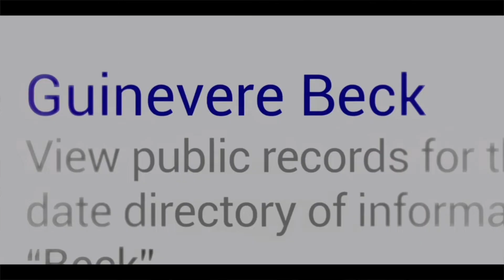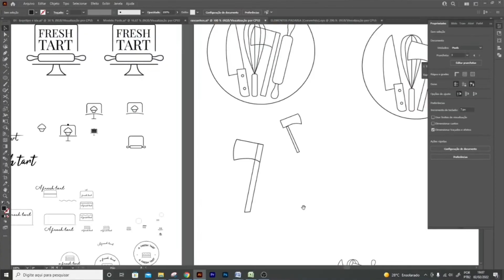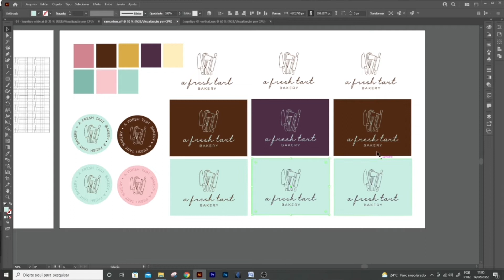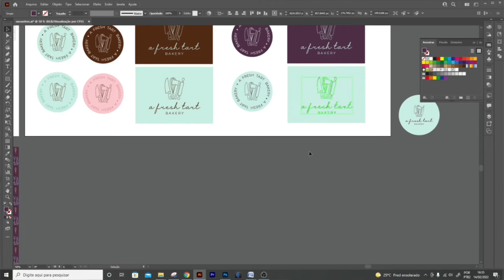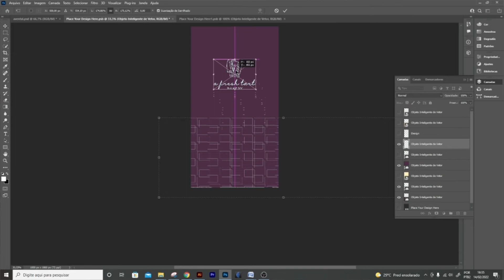CRIANDO UMA IDENTIDADE VISUAL PARA A CONFEITARIA DA SÉRIE YOU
Oii gente! No vídeo de hoje compartilhei um pouco do processo de criação de uma Identidade Visual baseada na terceira temporada da série YOU!  Simm aproveitei que nessa temporada a Love abriu uma confeitaria e decidi criar uma identidade visual para essa confeitaria, mas com um toque especial da personalidade da série! Espero muito que vocês gostem do vídeo! Ahh tem muito spoiler sobre a série no vídeo!

Aproveita pra me contar aqui nos comentários o que vocês acharam dessa Identidade visual e claro o que vocês fariam de diferente tbm! Bora trocar essa ideia nos comentários!!!